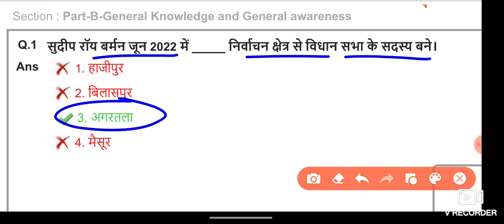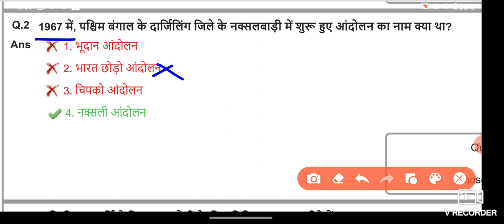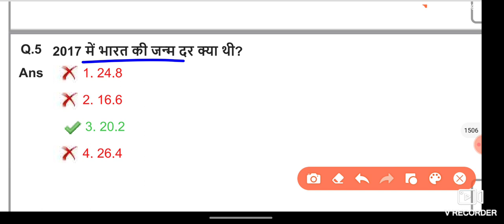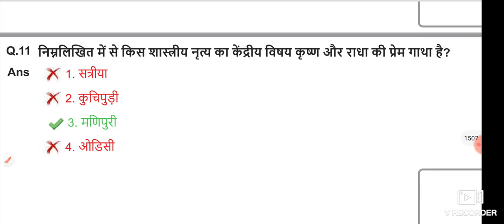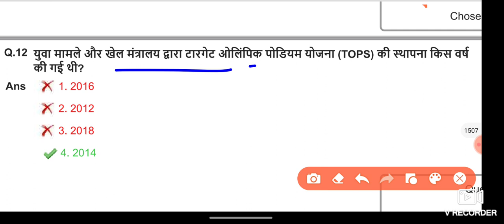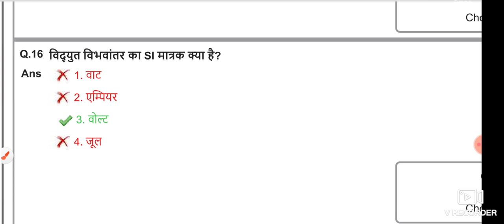SSC GD GK GS Classes 2023-24 | SSC GD GK GS Previous Year Questions / SSC GD Constable 2023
TARGET SSC by Manik Nayak

cgl analysis,
ssc cgl,
 ssc,

ssc cgl
ssc cgl
2022
ssccgl
cgl exam
ssc cgl

ssc gd december 1st shift 1 paper in